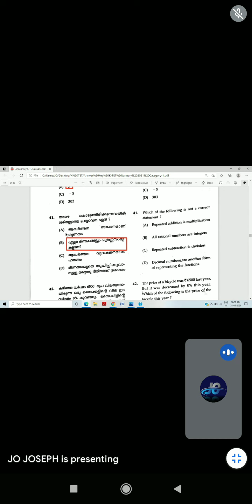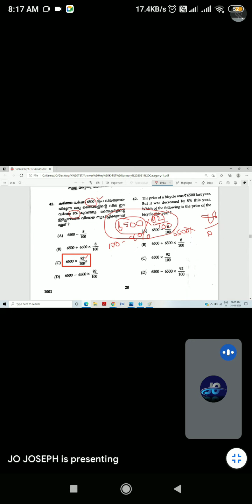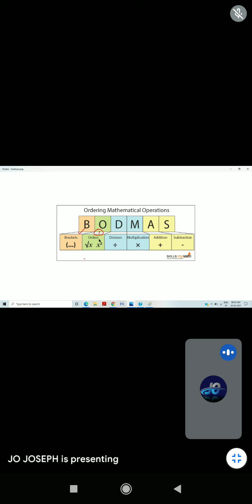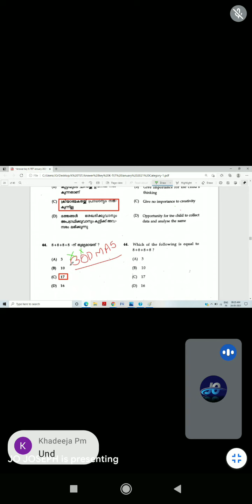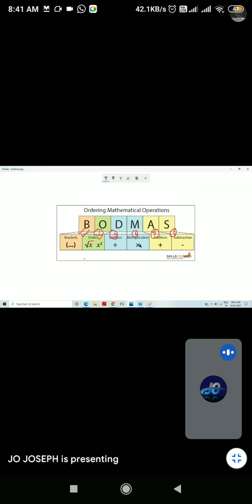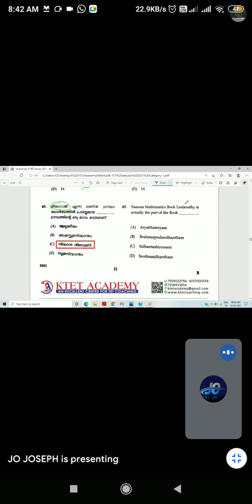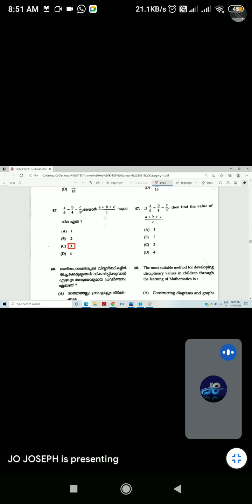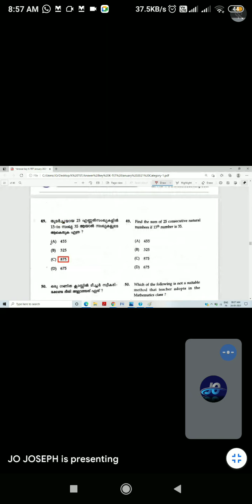K Tet maths class 18 - 2020 December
About Me
JO JOSEPH
BSc IN PCM(Physics,Chemistry,Mathematics)
D.EL.ED
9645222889 K Tet maths classes previous year question paper discussion